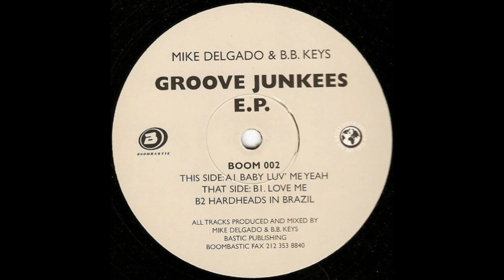Mike Delgado & BB Keys - Love Me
Boombastic ‎– BOOM 002 UK 1998